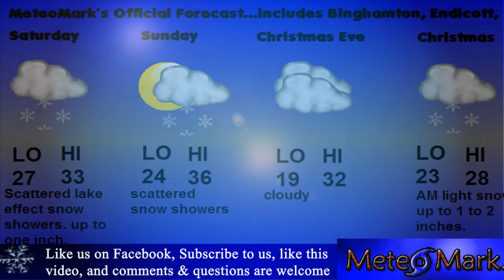Christmas Snow, and after Christmas Storm : 12/21/2012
How's it looking for a white Christmas across much of the East. Plus, post Christmas storm has better agreement among the GFS & ECMWF (Euro models).

Artist: Jason Shaw
Copyright: Jason Shaw. Licensed to the public under

COPYRIGHT ATTRIBUTION
Title: PIANO MARCH -- Video Intro Music
Artist: Jason Shaw
Copyright: Jason Shaw.